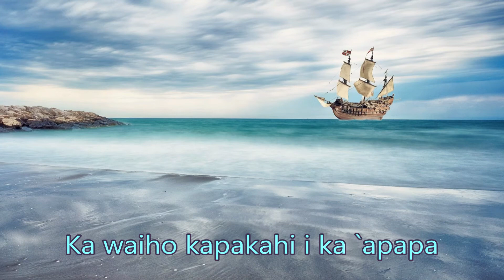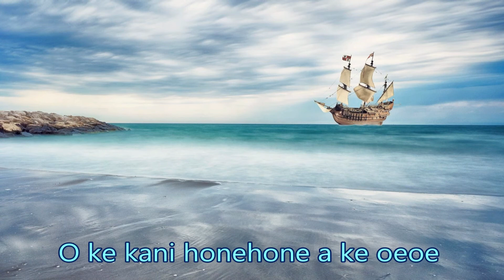Hula O Makee ～ Ukulele Ensemble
航海中に行方不明になった船を同僚の船が捜索に行くというお話だそうです。